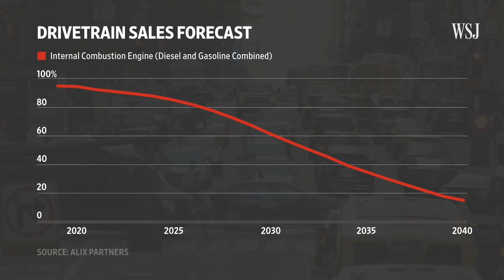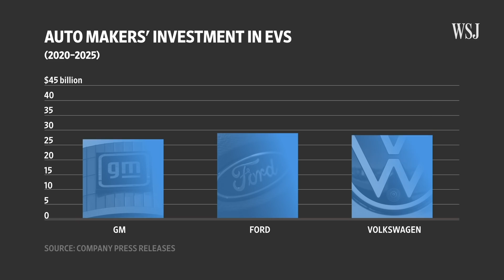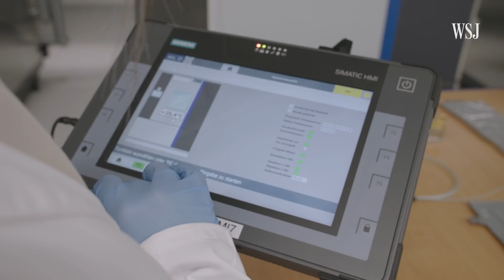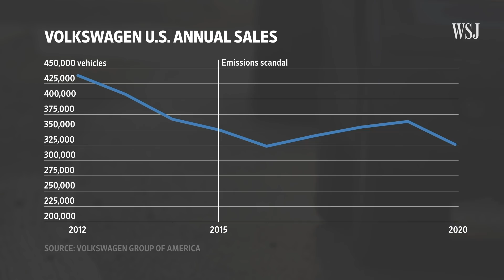How VW Is Turning Engine Factories Into EV Battery Plants | WSJ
Volkswagen is investing in electric vehicles more than other legacy car makers in the U.S. WSJ goes inside an engine factory that is being transformed into a battery plant as the German giant looks to change its image and become a rival to Tesla. Photo illustration: George Downs